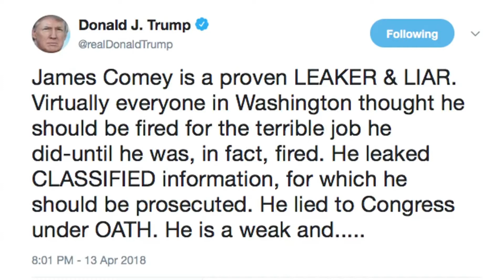E Notisia anochi 16 april 2018 internashonal